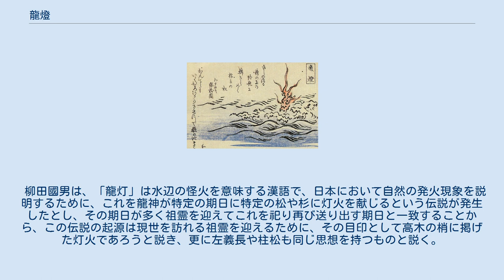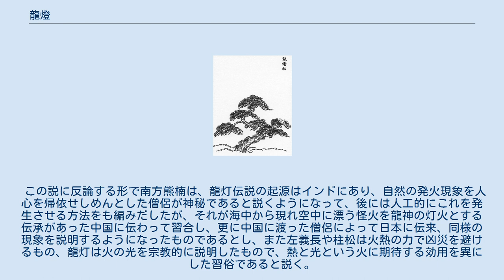龍燈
竜斎閑人正澄画『狂歌百物語』より「竜燈」 龍燈、龍灯、竜灯（りゅうとう）とは、日本各地に伝わる怪火。
主に海中より出現するもので、海上に浮かんだ後に、いくつもの火が連なったり、海岸の木などに留まるとされる。
 主に龍神の住処といわれる海や河川の淵から現れる怪火であり、龍神の灯す火の意味で龍燈と呼ばれ、神聖視されている。
 暁鐘成画『両国三十三所名所図会』に描かれた龍燈松。
龍燈の灯った松の木を描いたものとされる ほかに龍燈の灯るとされる松や杉の伝承も日本各地に存在し、これらは龍神が寺社に神火を献じているといわれているが、更に南方熊楠は中国やインドにも同様の伝承があることを報告している。
 柳田國男は、「龍灯」は水辺の怪火を意味する漢語で、日本において自然の発火現象を説明するために、これを龍神が特定の期日に特定の松や杉に灯火を献じるという伝説が発生したとし、その期日が多く祖霊を迎えてこれを祀り再び送り出す期日と一致することから、この伝説の起源は現世を訪れる祖霊を迎えるために、その目印として高木の梢に掲げた灯火であろうと説き、更に左義長や柱松も同じ思想を持つものと説く。
 この説に反論する形で南方熊楠は、龍灯伝説の起源はインドにあり、自然の発火現象を人心を帰依せしめんとした僧侶が神秘であると説くようになって、後には人工的にこれを発生させる方法をも編みだしたが、それが海中から現れ空中に漂う怪火を龍神の灯火とする伝承があった中国に伝わって習合し、更に中国に渡った僧侶によって日本に伝来、同様の現象を説明するようになったものであるとし、また左義長や柱松は火熱の力で凶災を避けるもの、龍灯は火の光を宗教的に説明したもので、熱と光という火に期待する効用を異にした習俗であると説く。